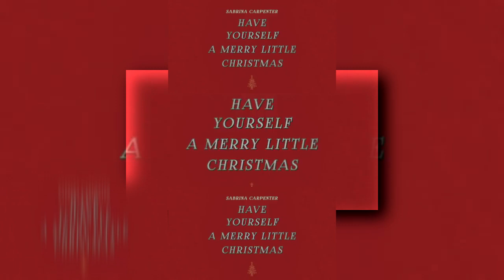(REQUESTED) (YTPMV) Sabrina Carpenter Have Yourself a Merry Little Christmas Scan